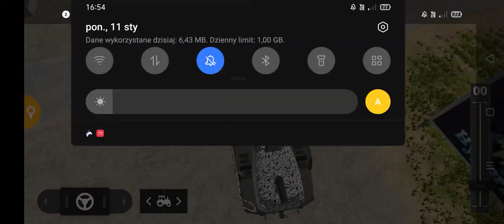torion (old video, possible missing link - check on discord) (toplu link)